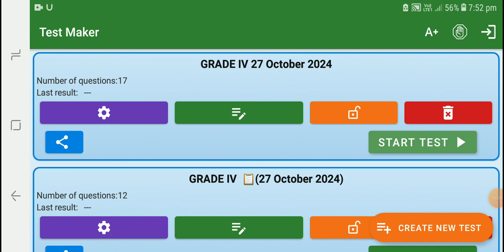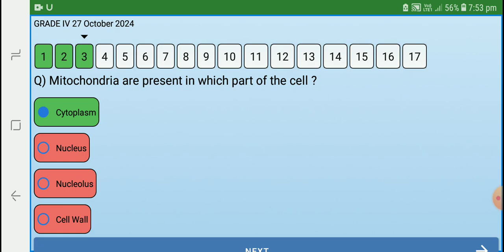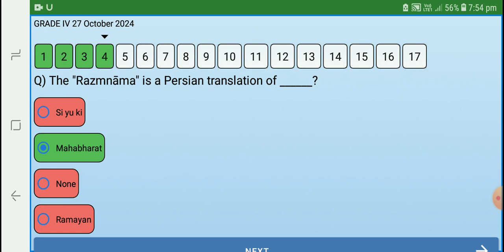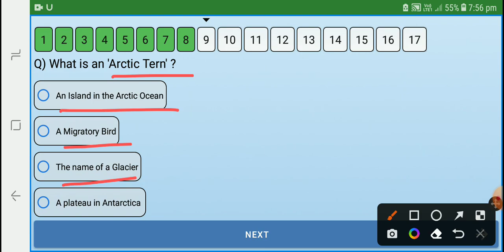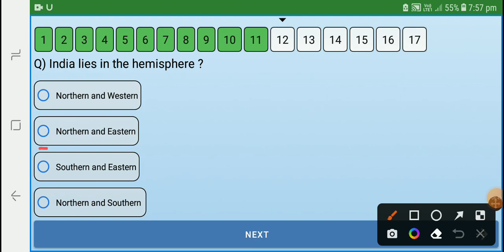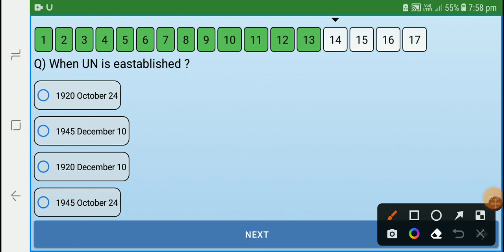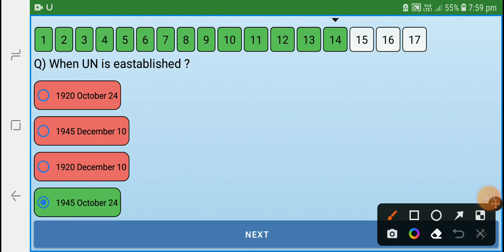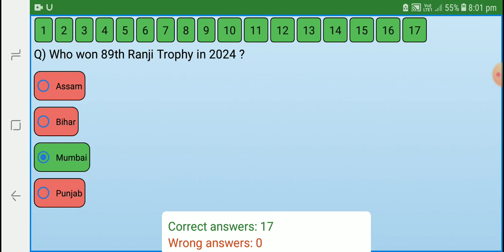ADRE GRADE IV important GK MCQ | Assam Direct Recruitment 27 October 2024 Grade4 exam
watch our previous videos for grade iv exam